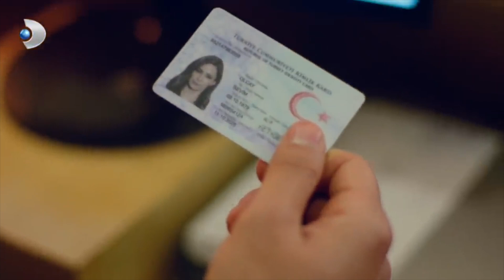Civan'dan Derin Aşk İtirafı! - Zalim İstanbul 33. Bölüm